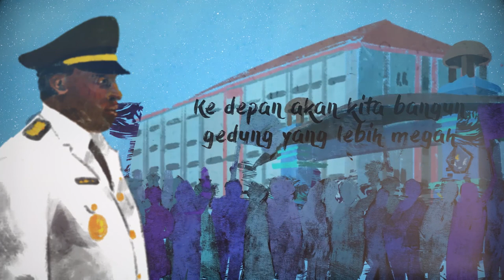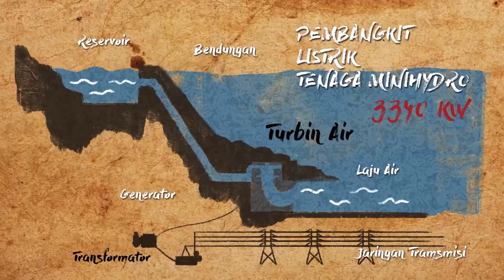John Wempi Wetipo